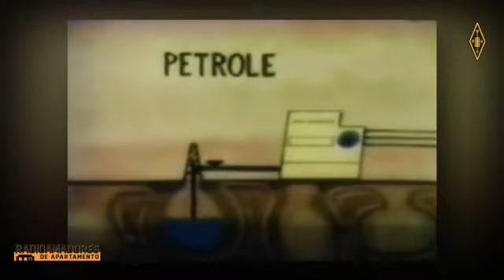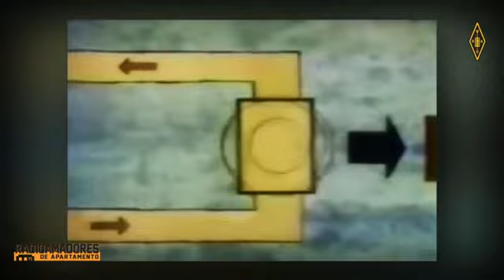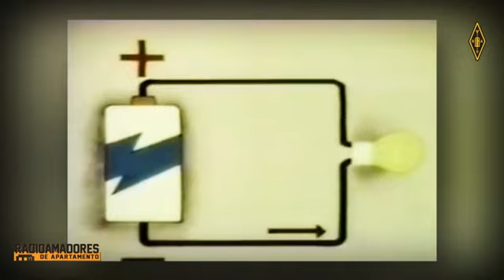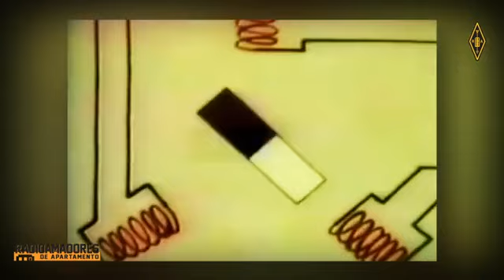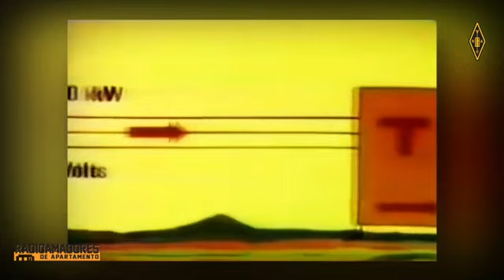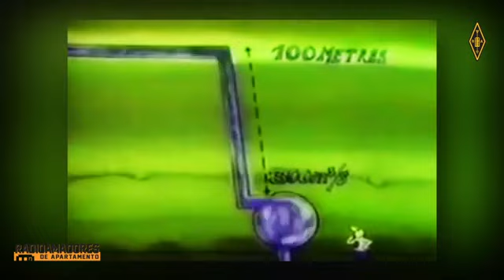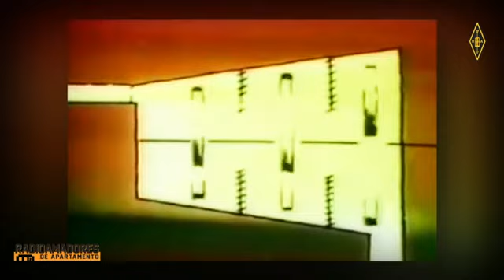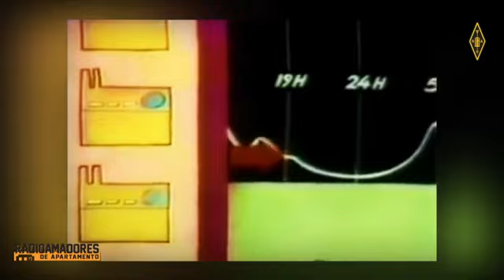Viagem da Eletricidade - Portugues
Viagem da Eletricidade em português.